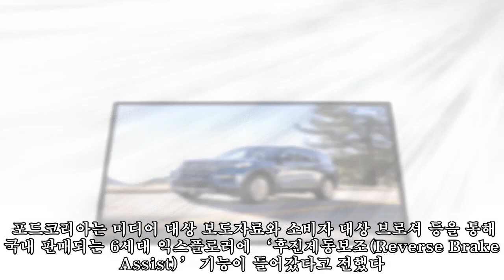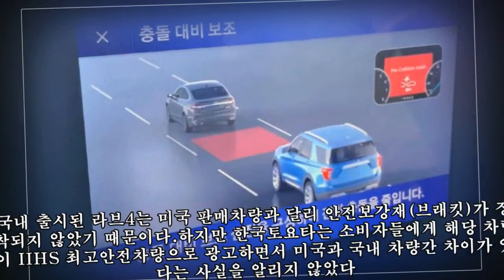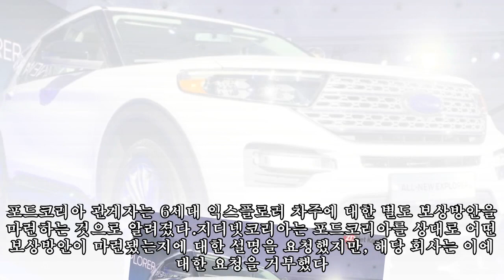ADAS로 소비자 속인 포드코리아, 과징금 부과 대상되나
ADAS로 소비자 속인 포드코리아, 과징금 부과 대상되나 ► Subscribe for more 공정위 "소비자 신고 등 복합적으로 판단해야" (지디넷코리아=조재환 기자)포드코리아가 소비자 대상으로 6세대 익스플로러 ADAS(첨단운전자보조시스템, 주행보조) 시스템 거짓 홍보